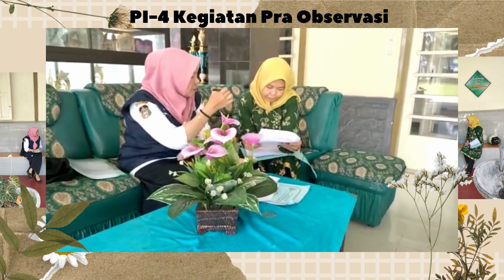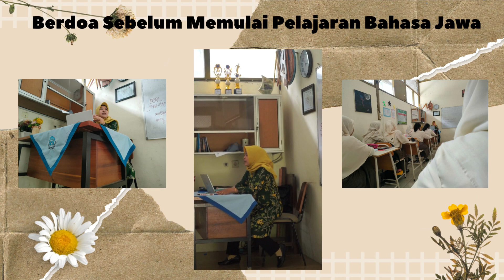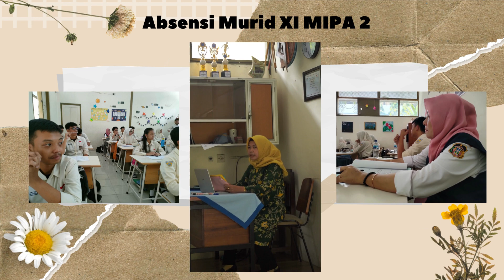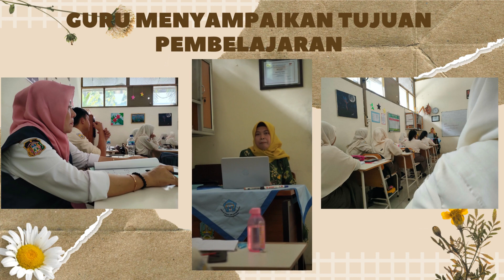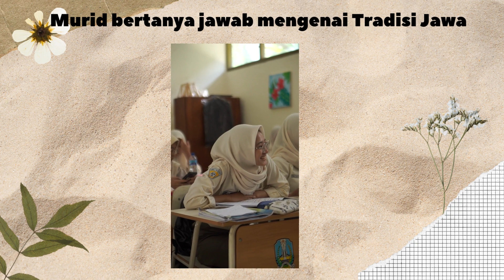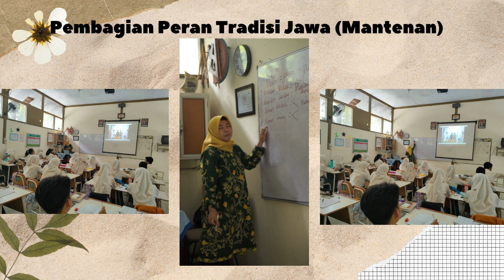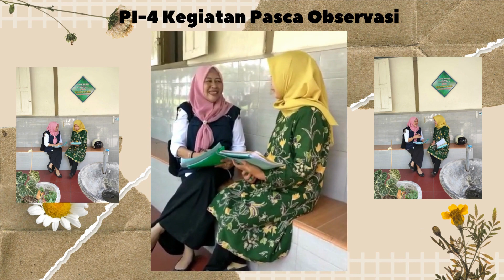PI-4 Calon Guru Penggerak Angkatan 6 Kota BLITAR_SMAN 1 BLITAR_Pra, Observasi, Pasca Ika Fatmasari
PI-4 Calon Guru Penggerak Angkatan 6 Kota BLITAR_SMAN 1 BLITAR_Pra, Observasi, Pasca Ika Fatmasari 2023